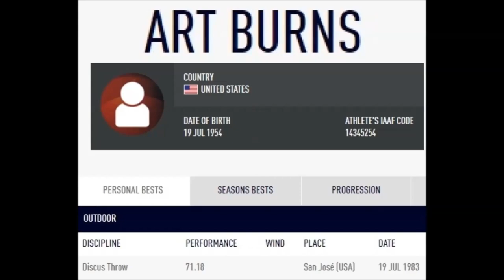Art Burns (USA) DISCUS 224.6 ft - 68.46 meters (PB: 71.18 meters).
Arthur ("Art") Leon Burns (born July 19, 1954) is a retired discus thrower from the United States. He finished in fifth place (64.98 metres) at the 1984 Summer Olympics, just behind his medal winning compatriots Mac Wilkins (silver) and John Powell (bronze).
Thanks to Bill Tancred for borrowing the old recordings.